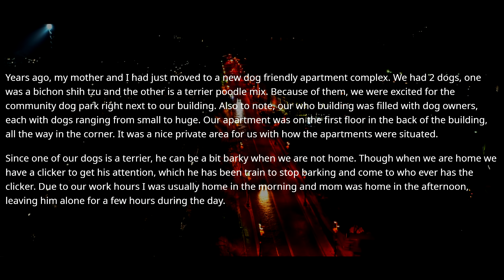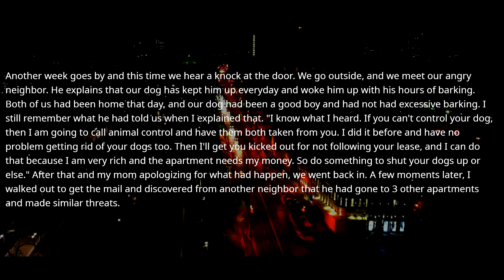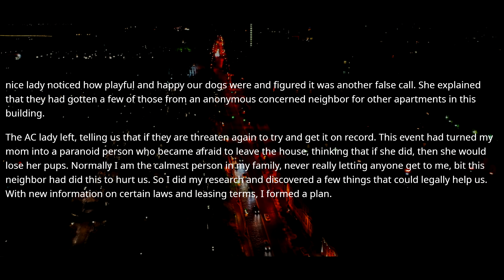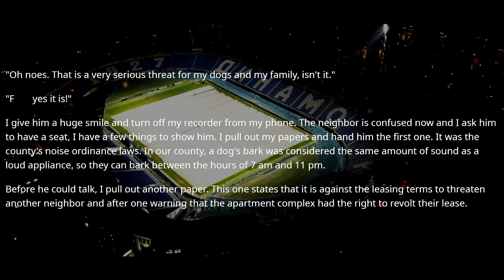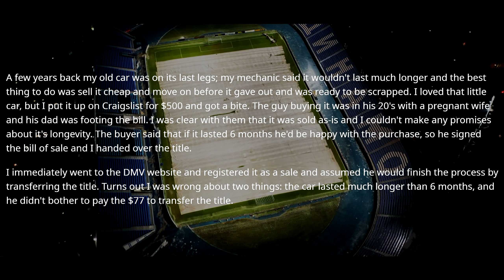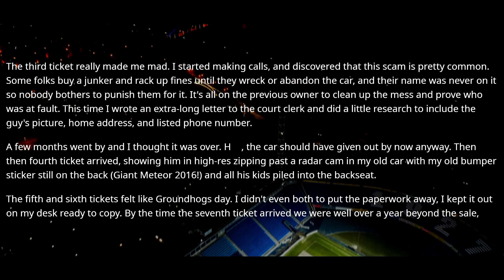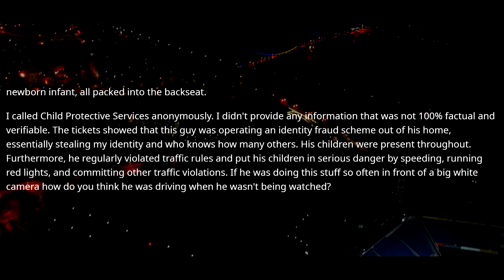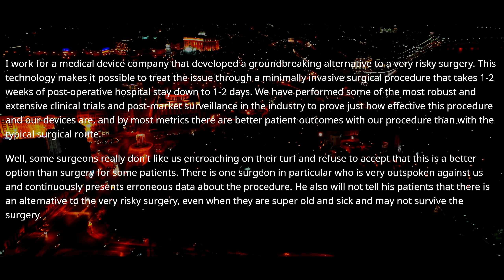Rich Neighbour Thinks He Can Evict Me From The Property. He Was Recorded And Evicted r/ProRevenge